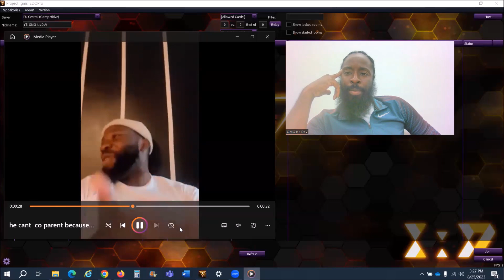Ladies, Your Baby Daddy Mad AF When He Finds Out You Smashing Other Men Because of This Reason...?